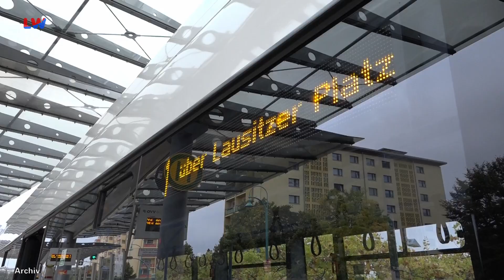Hoyerswerda: Elektrobusse schon in wenigen Jahren - LAUSITZWELLE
Der Umstieg von Diesel auf Elektrobusse im Stadtgebiet von Hoyerswerda schreitet weiter voran. Nach der Bestätigung von knapp 9,3 Millionen Euro im Rahmen eines Strukturwandelprojektes beim 3. Regionale Begleitausschuss hat die Verkehrsgesellschaft Hoyerswerda nun am Freitag die Fördergelder beantragt. Sobald das Geld zur Verfügung steht, geht es mit der Umsetzung los. Insgesamt acht Elektrobusse sollen in einem Zeitraum von drei Jahren angeschafft werden. Schon ab 2024 könnten die ersten auf Hoyerswerdas Straßen unterwegs sein, so VGH-Geschäftsführer Stefan Löwe. Bereits in den vergangenen zwei Jahren hatte die Verkehrsgesellschaft Elektrobusse im Stadtgebiet getestet, für eine langfristige Umstellung muss dann aber noch die Ladeinfrastruktur aufgebaut und die Fahrpläne angepasst werden.(mp)